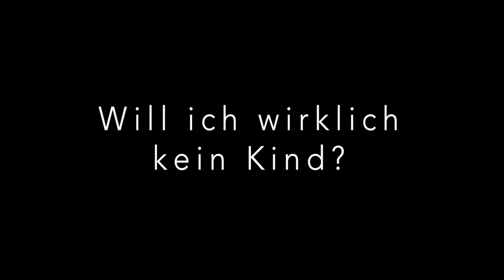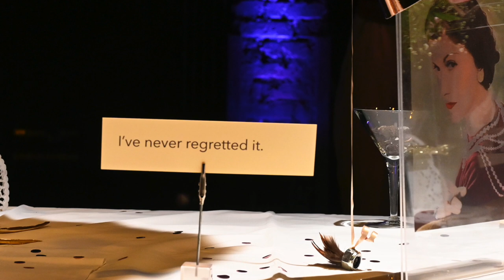mOtherhood- Ein Fest für werdende Nichtmütter/ Theaterperformance von Katrin Bretschneider (Trailer)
Theaterperformance von Katrin Bretschneider
nächste Vorstellungen: 28/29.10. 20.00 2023 Zentrum für Kunst Bremen

Während werdende Mütter selten gefragt werden, warum sie ein Kind wollen, finden sich werdende Nichtmütter häufig in der Defensive wieder. Eine Mutter braucht keinen Grund, sich ein Kind zu wünschen. Für die Entscheidung zur Nichtmutterschaft aber werden Argumente erwartet. Freiwillig kinderlose Frauen lösen häufig Irritationen aus und gelten als suspekt. Allein der Begriff ›kinderlos‹ impliziert ein Defizit. Nichtmütter brauchen einen guten Plan B – wenn eine Frau keine Mutter sein will, dann muss etwas anderes identitätsstiftendes her – und zwar etwas, das so groß ist, das es mit der Bedeutsamkeit der Mutterschaft konkurrieren kann. Die Narration Frau= Mutter= glücklich und damit das Ideal der hetero-normativen Kleinfamilie bleibt trotz wachsender Gleichstellung, Gender-Diskurs und längst praktizierten alternativen Familienformen erstaunlich kraftvoll. Was passiert also, wenn sich jemand langsam aber sicher von der Frau, die NOCH keine Kinder hat, in die Frau die NIE Kinder haben wird verwandelt? Wie kann ein positiv besetztes Übergangsritual aussehen? Was muss losgelassen werden und welche neuen Möglichkeiten erschließen sich? Für diesen bedeutsamen Übergang gibt es keine Vorbilder, keine Rituale und keine guten Wünsche. Gemeinsam mit ihren Gästen, die gleichzeitig das Publikum sind, gestaltet Katrin Bretschneider ein Fest, das diese Lücke schließt.

Von und mit: Katrin Bretschneider
Support Visuals: Doris Weinberger
Dramaturgische Beratung und Endregie: Verena Ries
Objekte: Mario Ziegenbalg

Gefördert vom Bremer Senator für Kultur.
Mit freundlicher Unterstützung der Schwankhalle
und der Bremischen Zentralstelle für die Verwirklichung der Gleichberechtigung der Frau (ZGF).